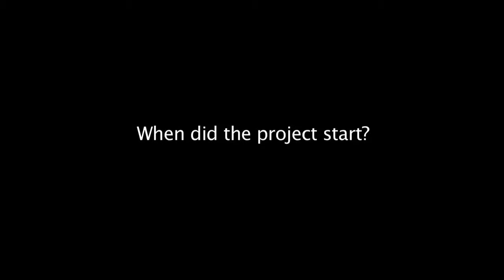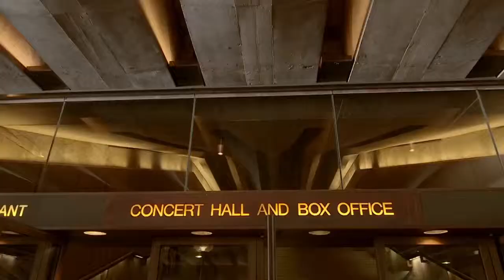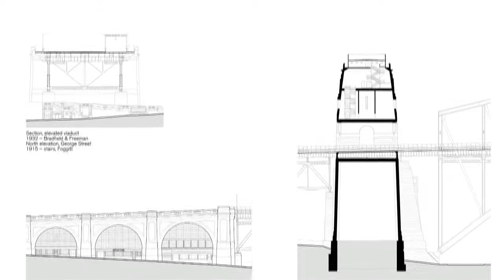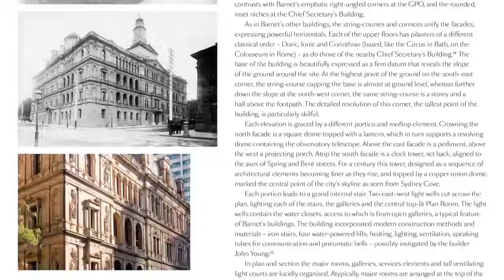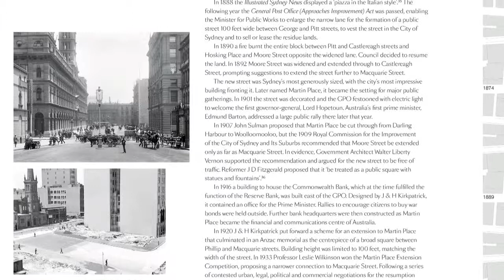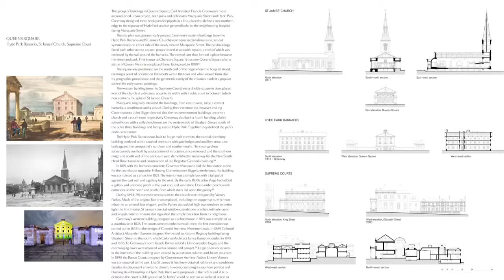Public Sydney: Drawing the city authors Philip Thalis and Peter John Cantrill discuss the book